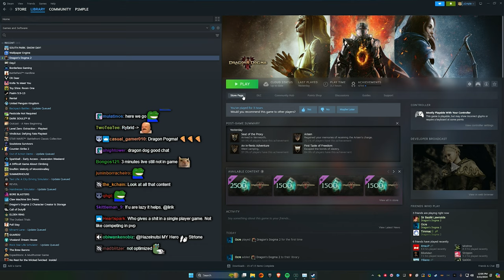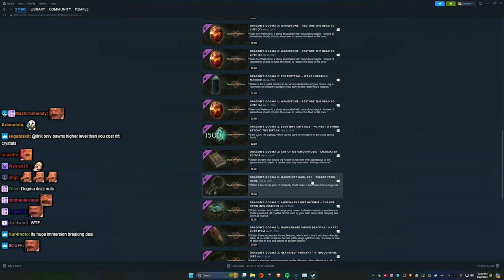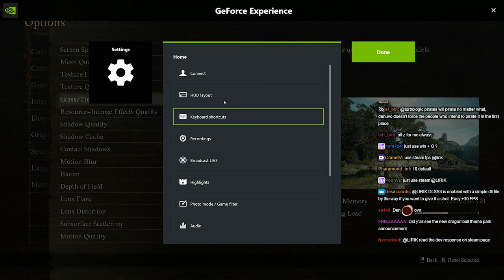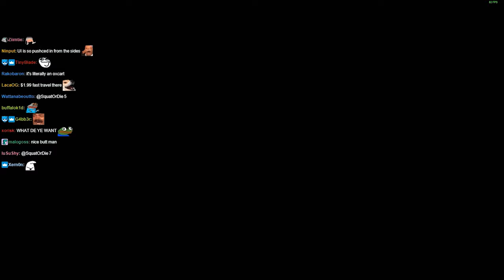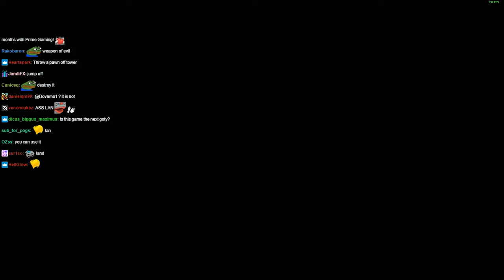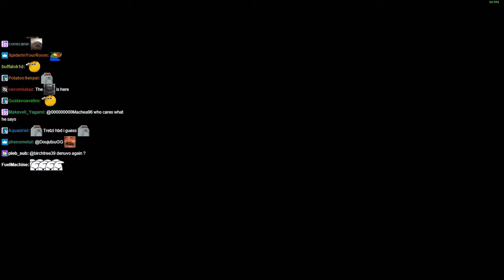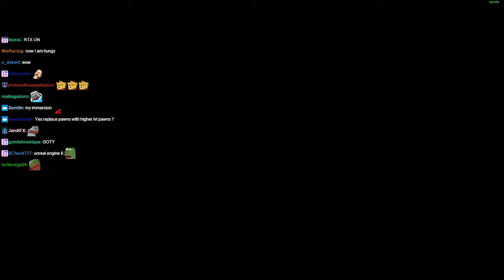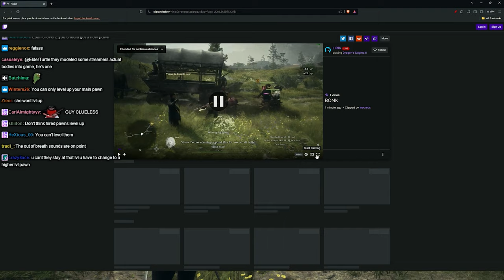Lirik plays Dragon's Dogma 2 [Part 3]